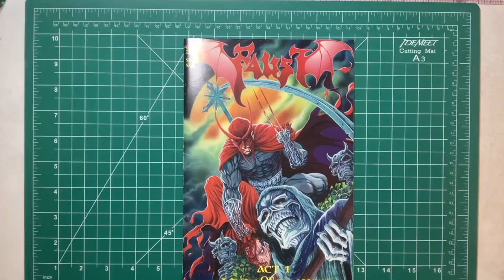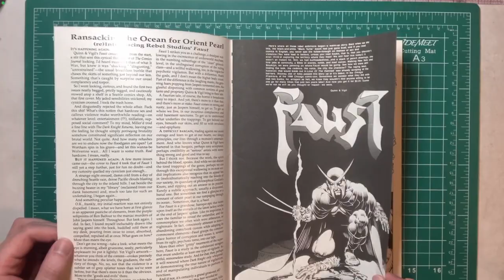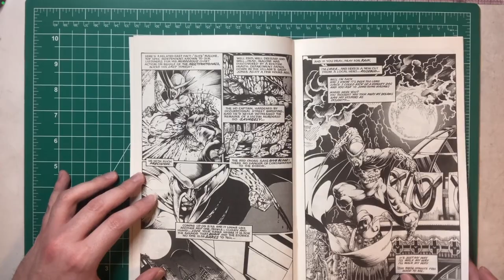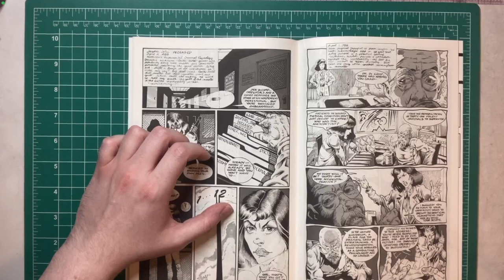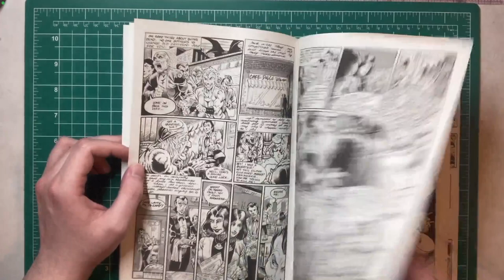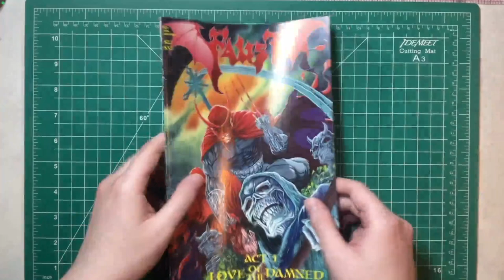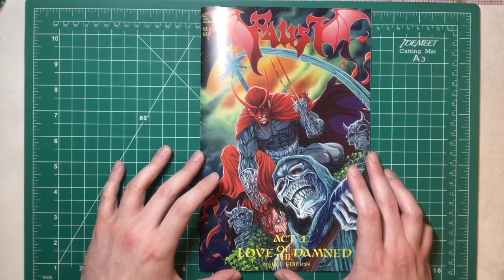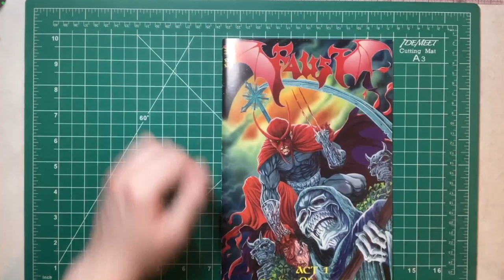Tim Vigil Faust Friday Issue 1. The Beginning of an Extremely Disturbing Tale.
Welcome to Faust Friday, where we go over Tim Vigils most Infamous work in comics.